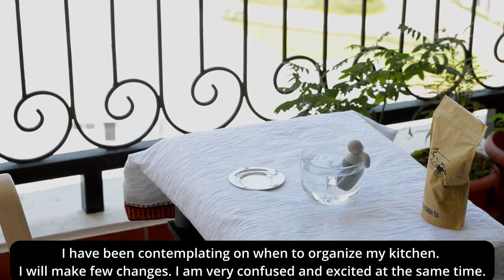Vlog 5 - We moved into the New House| Daily Routine Vlog| Organizing few things in a home| Home Tour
Whether to buy a flat or not - We moved into the New House - Daily Routine Vlog - Organizing few things in a home - Home Tour Vlog

If you want to buy it online, the Link is below⬇⬇⬇⬇⬇⬇⬇

Adhesive hooks
Adhesive hooks heavy duty
Ikea Mesh Lace Curtains
Adjustable Curtain Rod
Home Centre Mirror with Suction Cup
Adhesive hanger
Blue Tea Butterfly Pea Flower (25g) - Certified Organic & Egyptian Hibiscus Flower (50g) Herbal Tea - Combo Pack
Lint Roller
Salt and Pepper Crusher
Wooden Pizza Serving Platter with ladle
Reusable Kitchen Towel Roll
Silicone Popsicle Mold
Beeswax food wraps
Wooden Cutting or Serving Board
Glass airtight storage containers
Bamboo shaped Glass Jar or Container with an airtight lid
Curtain rod
Mesh Reusable Fridge Storage Bag
Round Magnetic Hooks
Magic Sticker Series Shower Caddy Bathroom Shelf
White Peel and Stick Flame Countertop White Wallpaper
Cable Protector & Wire Organizer Clips
wist n Pick Wood Colour Base
Natural Organic Body Scrubber Loofah Sponges
Foldable Computer Table
Foldable Office Table
Brown Food Wrapping and Baking Paper
3 in 1 Sandwich Maker
Samsung 700 L Inverter Frost-Free Side-by-Side Refrigerator
Adjustable Electric Hot Water Heater Faucet Kitchen Fast Heating Tap
MF Women's House Slipper
Borosilicate Glass jar with Wooden Lid
Femora Borosilicate Glass Storage Steel Lid Jar with Silicone, 1300 ML - Set of 4
Terracotta Clay Pottery Mud Pot/Earthen Handi for Cooking
Craftsman India online Clay Frying Pan, Black
Glass Teapot with Infuser
Inalsa Hand Blender Robot
Hand Blender (White)
InstaCuppa Milk Frother
Vinod 18/8 Stainless Steel Pressure Cooker -1.5 Ltr
Bamboo Tray for Serving (Wooden
Home Centre Water Bottle with Pouch - 600 ml
3D USB Rechargeable Lamp Colour Changing Touch Sensor, Multicolour, Moon
Lock N Steel 100% Air Tight 2 Pcs Container
Mason Jar With Lid And Straw(500 Ml)
VARAKKA GLASSES Glass Mason Jar - 2 Pieces, Blue, 500 ml
Natural Coir Tawashi Vegetable Scrub
Kitchen Pot and Pan Coir Tawashi Brush
Tava Oil Coir Brush
5 Meter Plastic Short Measuring Tape
Inalsa Stand Mixer
King Hand Blender
Glass Hanging Planter Tea Light Candle Holder, Pack of 4
Amazon Brand - Solimo Cast Iron Saute Pan, 30cm, Red
Natural Jute Twine String Rope Roll
Trust basket Soil Fertilizer for Plants, 5 kg
100% Biodegradable (Pack of 50 Boxes)
Eco-Friendly Food Container with Lid
Prestige PPBW 04 Barbeque
Vinod Platinum Triply Stainless Steel Saucepan with Lid 1.2 LTR
Hawkins Stainless Steel Induction Compatible Pan

Hello,

Food Alchemy is all about Veg recipes. Food makes me happy, cooking makes me satisfied. Learn innovative food recipes in easy steps within a short time. Make simple veg Recipes at Home. Share your feedback with us.
Thanks, everyone for your interest in my Recipes and Stay Healthy.